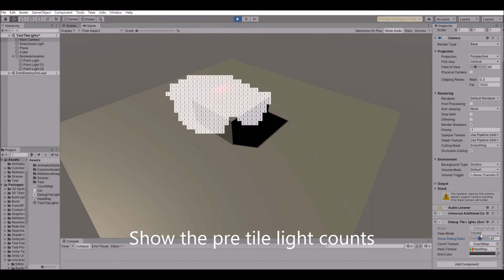URPFitTileDeferredDebugInfo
Show the URP Tile Deferred debug tile grid information.